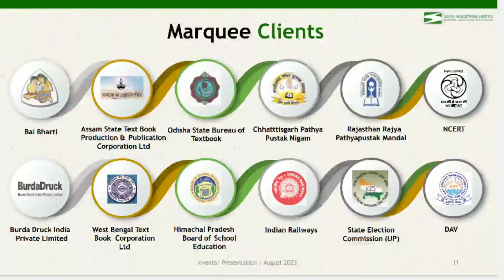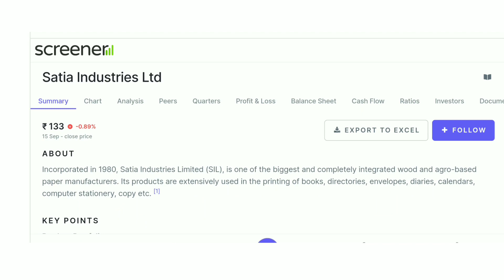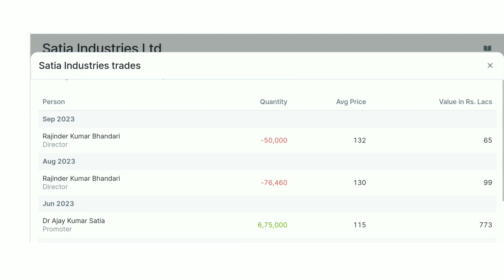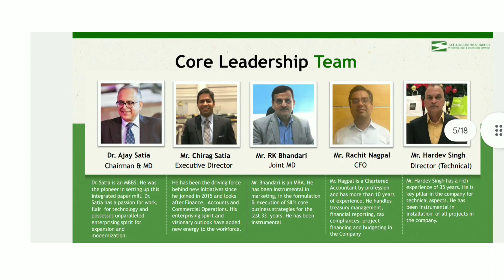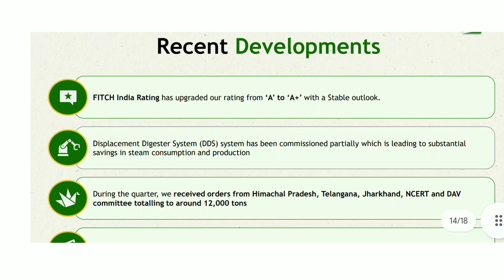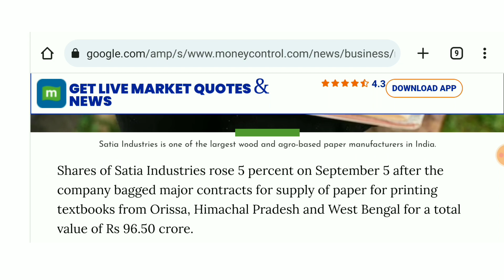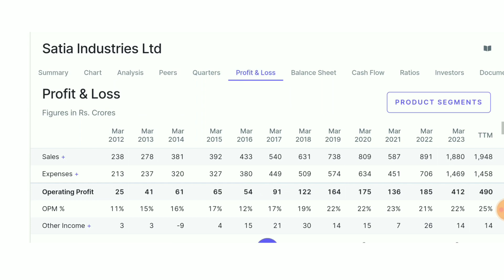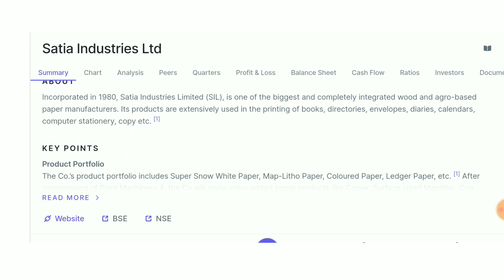Satia industries Undervalued High growth share 💹 Fundamentals Analysis Target 2025 🙏 Vijay kedia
Satia industries Share Fundamentals Analysis Target 2025
Incorporated in 1980, Satia Industries Limited (SIL), is one of the biggest and completely integrated wood and agro-based paper manufacturers. Its products are extensively used in the printing of books, directories, envelopes, diaries, calendars, computer stationery, copy etc
satia industries share news
satia industries ltd share
satia industries share latest news
satia industries concall
satia industries share,
satia industries latest news
satia industries share analysis
Name
Century Textiles
JK Paper
West Coast Paper
Seshasayee Paper
Andhra Paper
T N Newsprint
Kuantum Papers
Satia Industries
Orient Paper
Pakka
Emami Paper
N R Agarwal Inds
Pudumjee Paper
B&B Triplewall
Genus Paper & Bo
Name
Ruchira Papers
Star Paper Mills
Shreyans Inds.
Shree Rama News.
S I Paper Mills
Magnum Ventures
Astron Paper
Sh. Ajit Pulp
Nath Industries
Ganga Papers
Malu Paper
S. V. J. Enterp.
Sh. Krishna Pap.
Mohit Paper Mill
Balkrishna Paper
Name
Sangal Papers
G K P Printing
Rama Paper Mills
Vapi Paper Mills
Sh. Karthik Pap.
Kay Power &Paper
Tahmar Enterp.
Agio Paper
Gratex Industrie
Coral Newsprints
Saffron Industri
Hi-Tech Winding